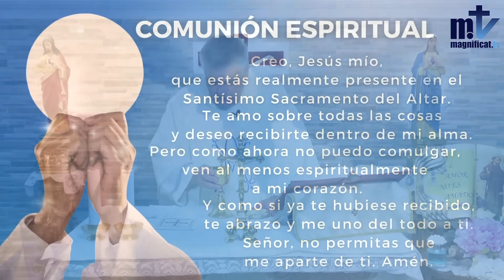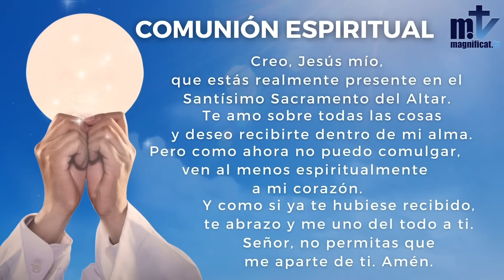La Santa Misa de hoy | Memoria de San Pío X, papa | 21-08-2023 | Pbro. Santiago Martín FM